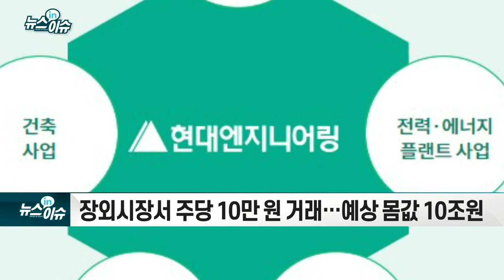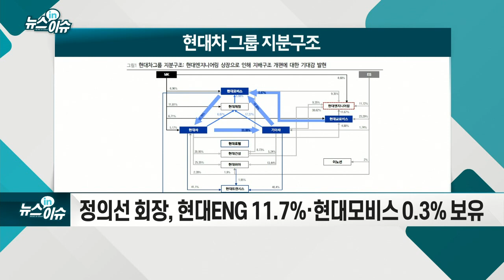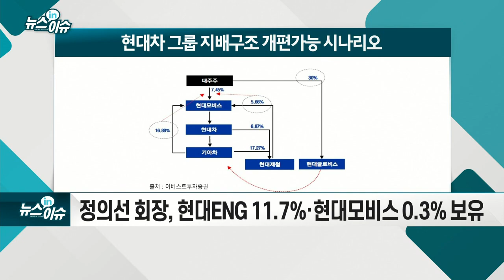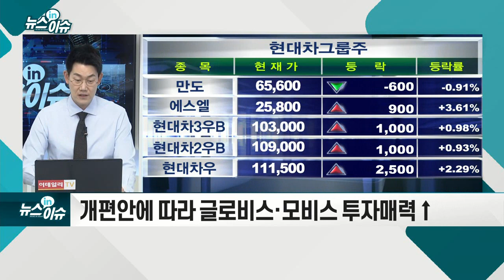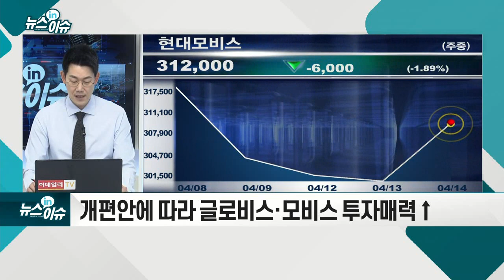현대ENG 상장 시동… 현대차그룹 지배구조 개편?_기업IN이슈 (20210414)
- 국내외 주요 증권사에 '입찰제안 요청서' 발송
- 장외시장서 주당 10만 원 거래… 예상 몸값 10조원
- 정의선 회장, 현대ENG 11.7%·현대모비스 0.3% 보유
- 공정거래법상 총수 일가 글로비스 지분율 10%p 낮춰야
- 증시·건설업황 고려… 그룹 총수 변경 등 맞물려
- 현대건설·글로비스·모비스·기아 등 보유 지분 가치↑
- 개편안에 따라 글로비스·모비스 투자 매력↑